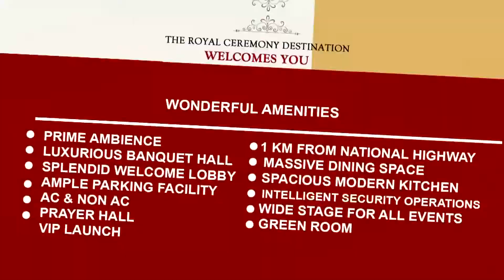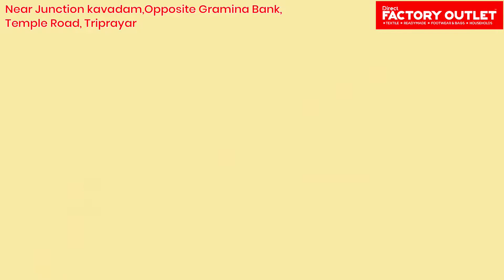നൃത്തം,പാട്ട്,ചിത്രകല,ചെണ്ട,തബല,വയലിൻ,കീബോർഡ് തുടങ്ങിയ ക്ലാസുകളിലേക്ക് പ്രവേശനോത്സവം നടത്തി